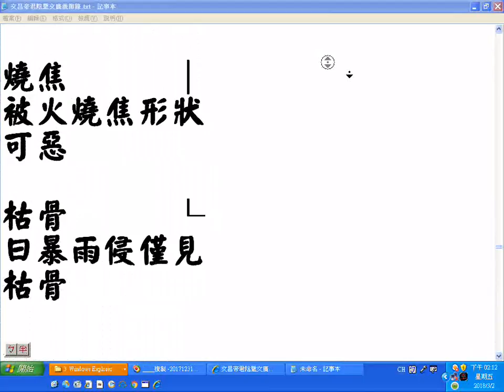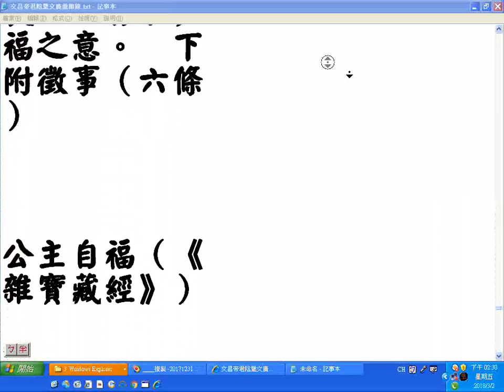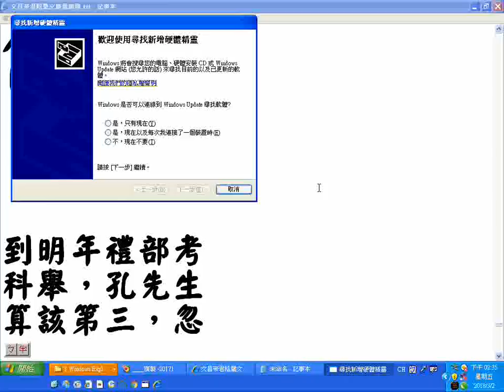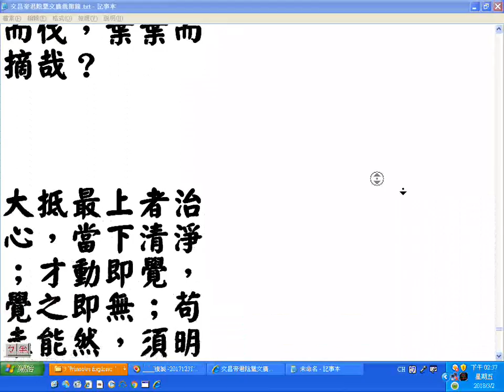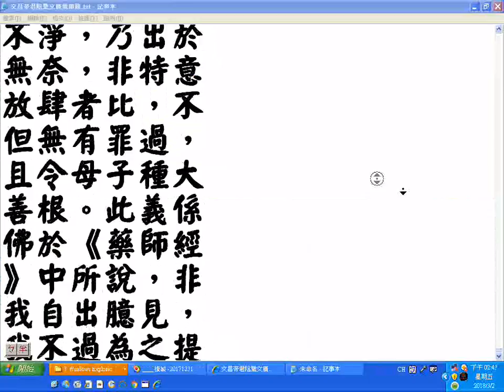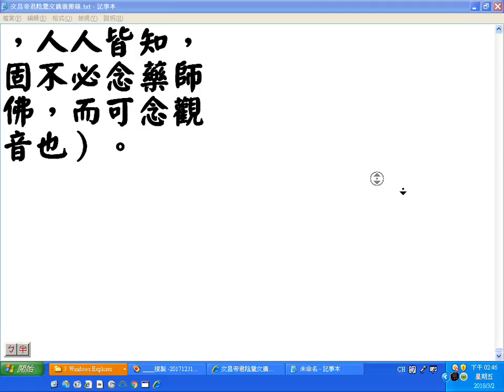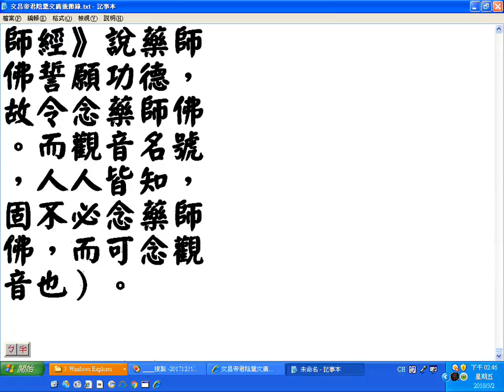文昌帝君陰騭文廣義節錄20180302 螢幕錄影 網路播放請調慢速度為四分之ㄧ